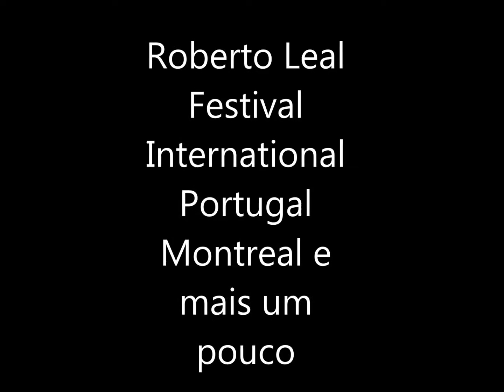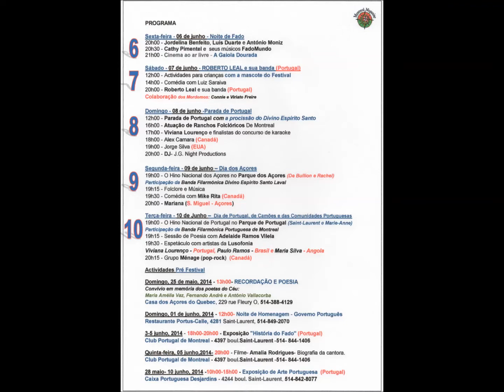Roberto Leal in Montreal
A little compilation of pictures and music